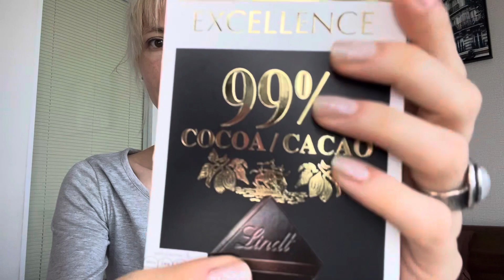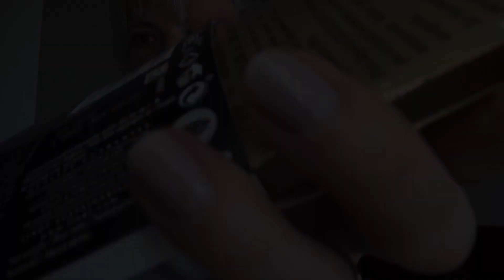Майже АСМР😤 тихий голос🤫теревені ні про що 🤗 швидкий мейк 😅 разом з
Вітаю Друже👋🏻
Вітаю Подруга👋🏻
Ось вирішила розбавити ВООГаліще чимсь іншим і згадала що можно записати відома тихим голосом😤
Відео не несе ніякого навантаження та жодної інформації і є виключно для відпочинку 🤗
Будемо теревеніти, шопотиті та краситися🤗
Також обовʼязково відвідай інсту в сторіс вся інфа і кожен день щось цікаве👇🏻

Обов’язково передивись попередні відоси та натисни 👍🏻 вподобання 🤌🏻
Люблю Тебе 💋❤️
Твоя @Shopotykhivna 💛🩵🇺🇦